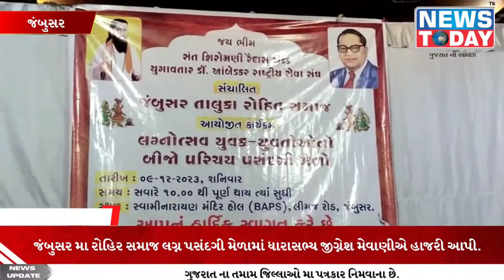જંબુસર મા રોહિર સમાજ લગ્ન પસંદગી મેળામાં ધારાસભ્ય જીગ્નેશ મેવાણીએ હાજરી આપી.